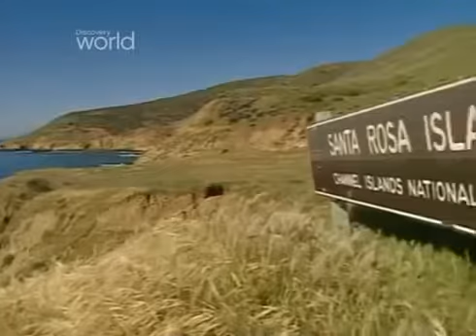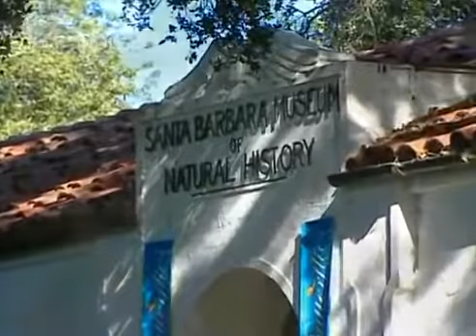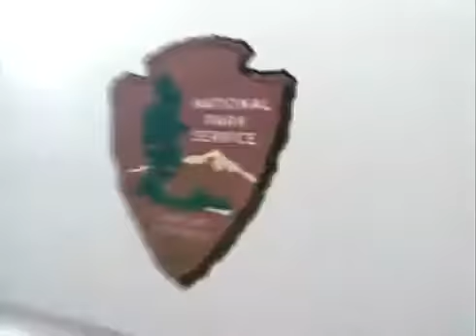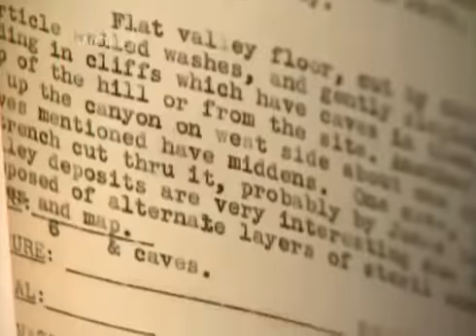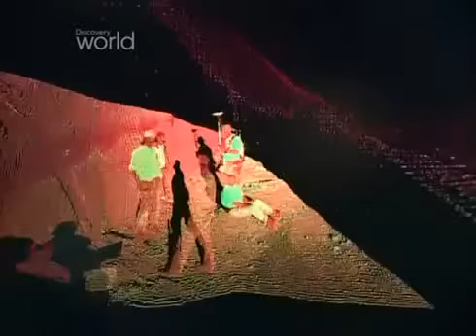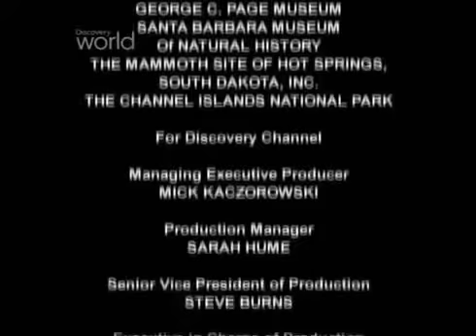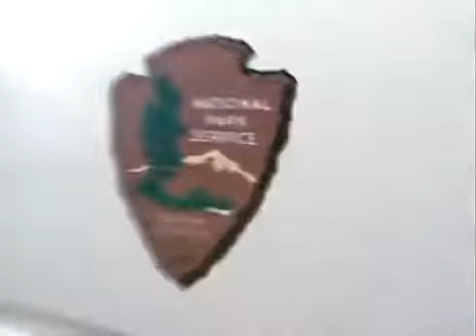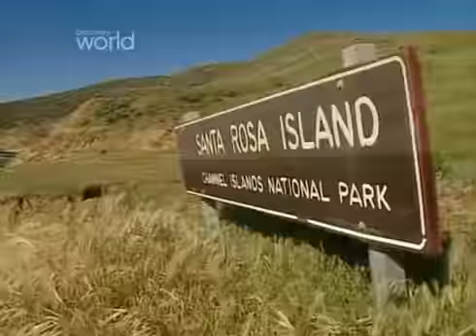2 2 22015 MAMUTA Z SYBERI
film dokumentalny. From Life Stories To Amazing Discoveries. Film, nakręcony przez Ia LO w bełżycach :) Film przedstawia początki, szkoły :P // wypadki wpadki .

Fabuła drugiej Syberii jest kontynuacją wydarzeń opisanych w części pierwszej - sam Sokal przyznaje, iż pierwotnie powstała jedna opowieść, którą potem .

FILMY DOKUMENTALNE.